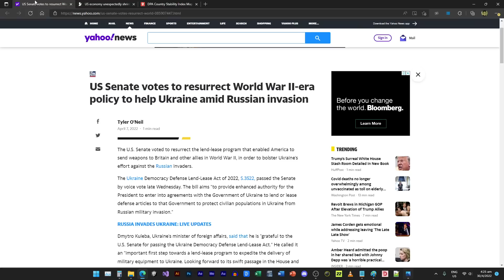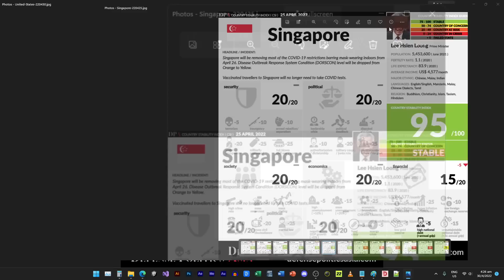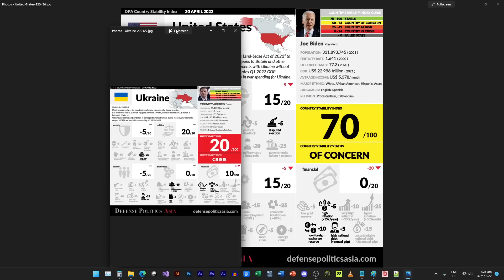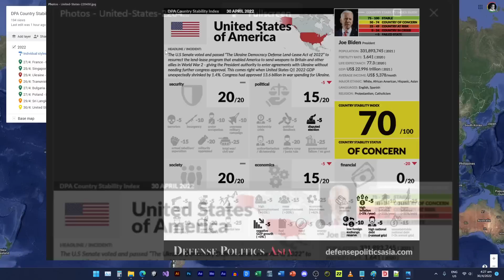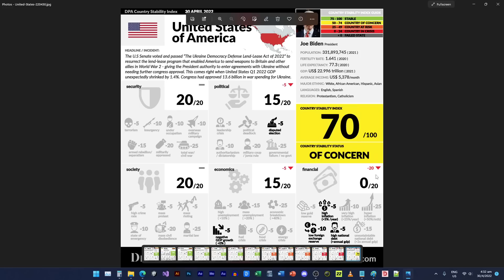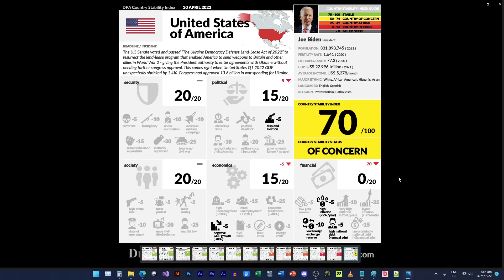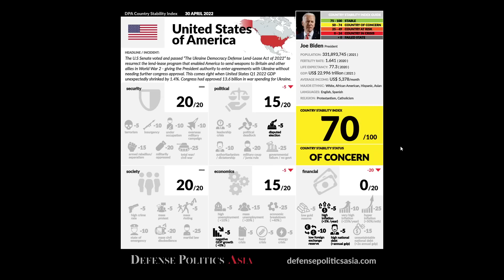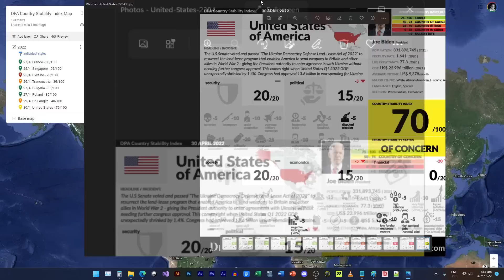United States 2022 Q1 GDP falls 1.4% while passing "Lend-Lease" for Ukraine (DPA CSI: 70/100)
00:00 Headline
02:40 DPA CSI Overview of United States
05:40 Security Index
06:06 Political Index
07:02 Society Index
07:52 Economics Index
09:14 Financial Index
12:43 USA DPA CSI Summary
13:45 Conclusion

The U.S Senate voted and passed “The Ukraine Democracy Defense Lend-Lease Act of 2022” to resurrect the lend-lease program that enabled America to send weapons to Britain and other allies in World War 2 - giving the President authority to enter agreements with Ukraine without needing further congress approval.

This comes right when United States Q1 2022 GDP unexpectedly shrinked by 1.4%. Congress had approved 13.6 billion in war spending for Ukraine.